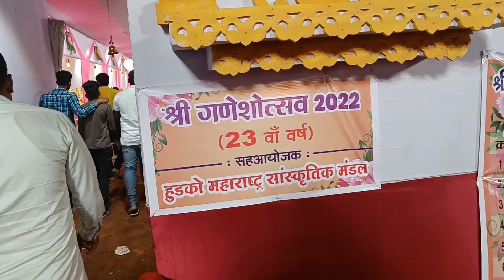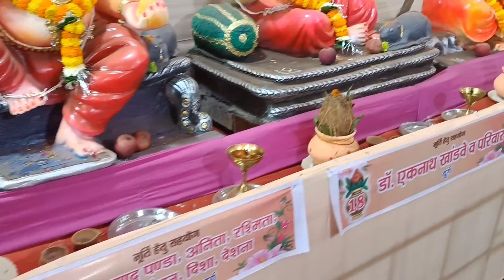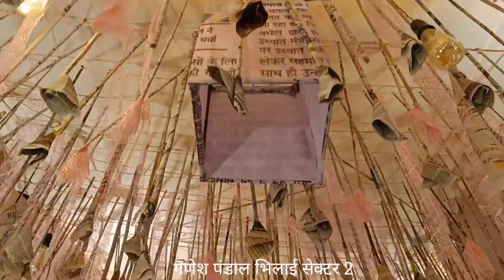हुडको महाराष्ट्र संस्कृति मंडल // सेक्टर 10 भिलाई गणेश पंडल // 2022 Mayank cg vlogs